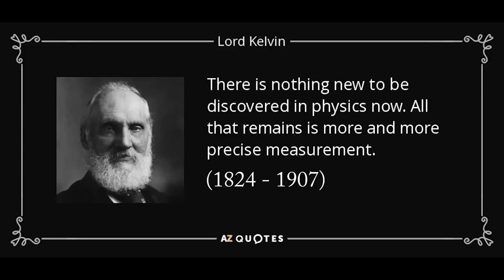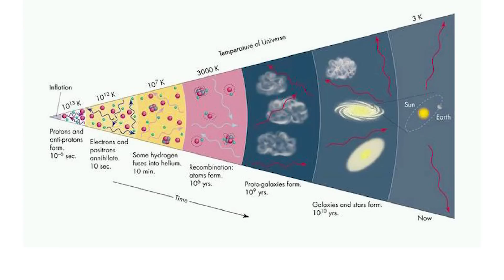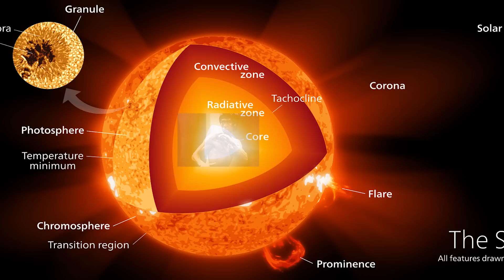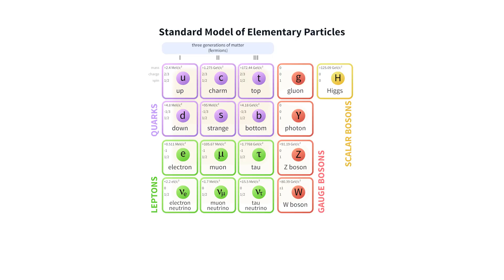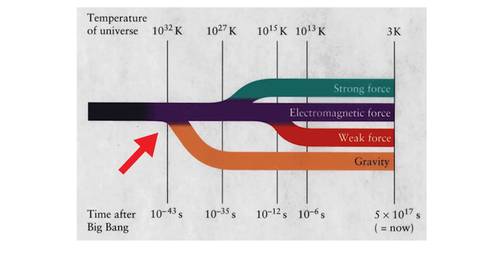Our Weird Universe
Music: Ludwig van Beethoven, Piano Sonata No. 21 in C major

Mortal army: Roman Rys, Shannon McLaughlin, Marko Charqueno, Alabbad Muhannad, Simon Bubach, Indrek Palmi.